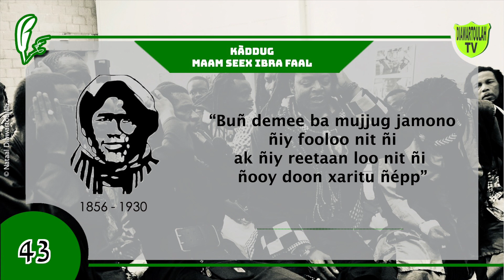Paroles et enseignements de Mame Cheikh Ibrahima Fall №43 (Wolof, Français et Anglais)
Paroles et enseignements de Mame Cheikh Ibrahima Fall en wolof, français et anglais.
Kàddu Maam Seex Ibra Faal